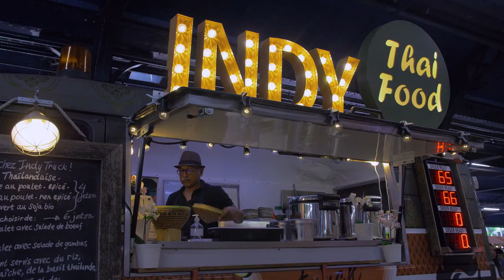Sushi Festival Paris 2019